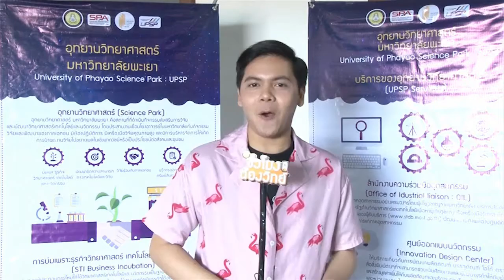ชั่วโมงต้องวิทย์ OTOP สัญจรพะเยา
เมื่อวันที่ 4 ตุลาคม 2561  ในการยกระดับโอทอป ด้วยวิทยาศาสตร์ เทคโนโลยี และนวัตกรรม (วทน.) หรือกิจกรรม “OTOP สัญจร” ซึ่งเป็นการบูรณาการการดำเนินงานในเรื่องโอทอปของกระทรวงวิทยาศาสตร์ฯ ร่วมกับหน่วยงานภาคีที่เกี่ยวข้อง ตามแนวทางคูปองวิทย์เพื่อโอทอป จัดขึ้นเป็นครั้งแรกในพื้นที่เป้าหมายจังหวัดพะเยาและจังหวัดลำปาง โดยมีนายณรงค์ศักดิ์ โอสถธนากร ผู้ว่าราชการจังหวัดพะเยา ให้การต้อนรับ พร้อมด้วยนางสุวิมล  อินทะแสน ผู้เชี่ยวชาญเฉพาะด้านการส่งเสริมและถ่ายทอดเทคโนโลยี ตลอดจนผู้ประกอบการโอทอปจังหวัดพะเยาและจังหวัดลำปาง หน่วยงานภาครัฐ ภาคเอกชน และประชนชนทั่วไป เข้าร่วมพิธีเปิด ณ โรงแรมพะเยาเกทเวย์ จังหวัดพะเยา